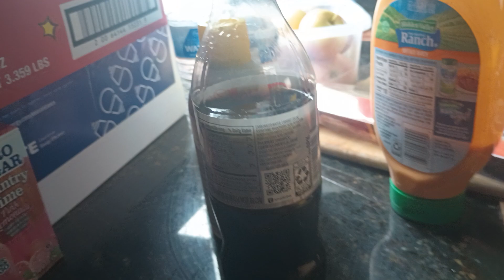diet Coke Bottle Drink 6 pack review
I did enjoy diet Coke drink better faygo